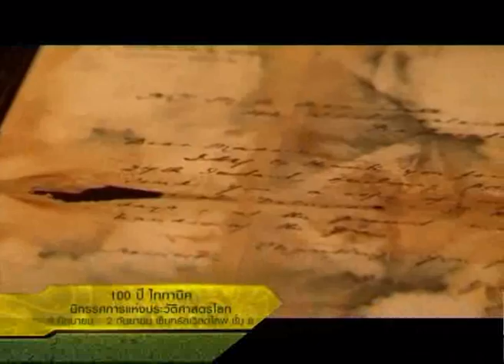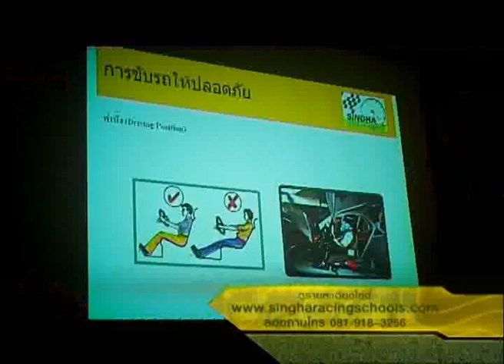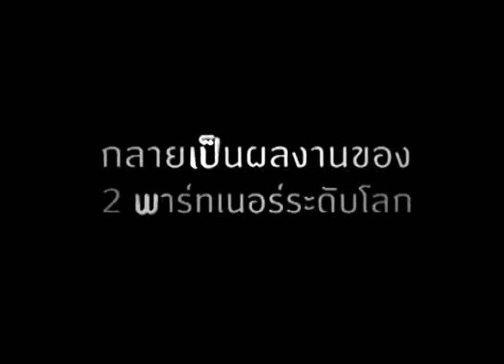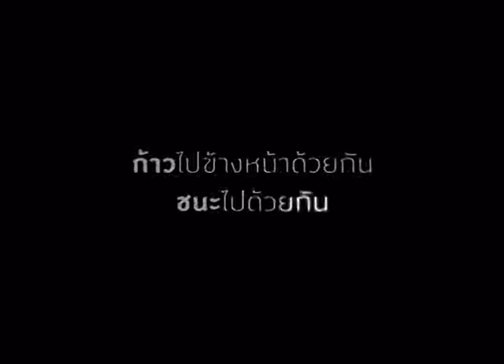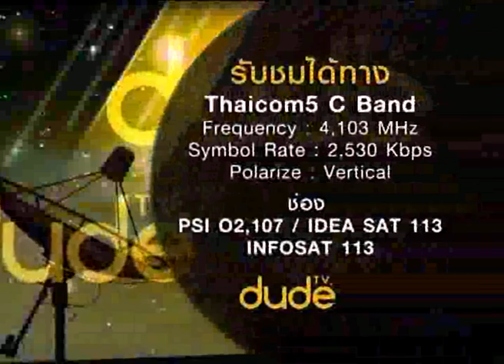Dude TV@ D Square_13-06-55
ร่วมเปิดงานไททานิค 100 ปี : แต่งตัวอย่างไรเรียกว่าโป๊ : พูดคุยกับสองหนุ่มกรุงเกษม
d-square  สด  ทุกวันพุธ 18.00 น. ทางช่อง dude tv มิตรภาพขาดไม่ได้

สามารถรับชมได้ทาง  PSI 107 ,IDEA SAT 113, INFOSAT 113

เทปนี้ออกอากาศ : 13-06-55